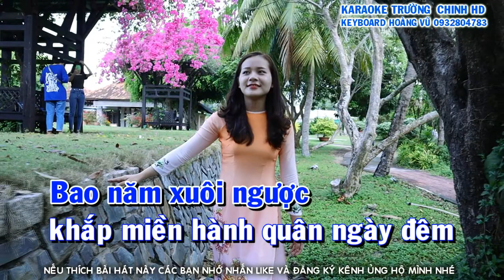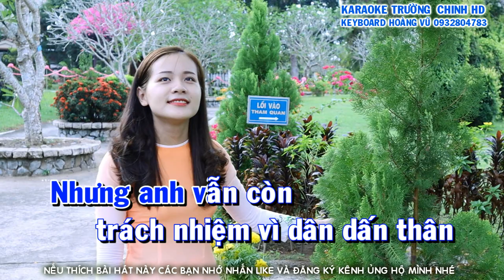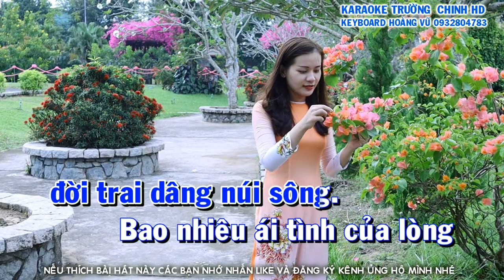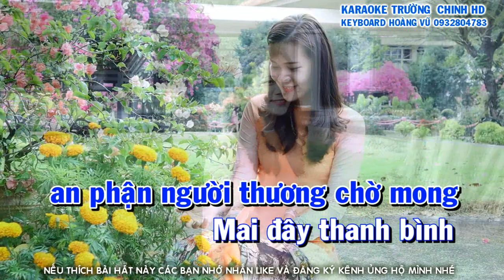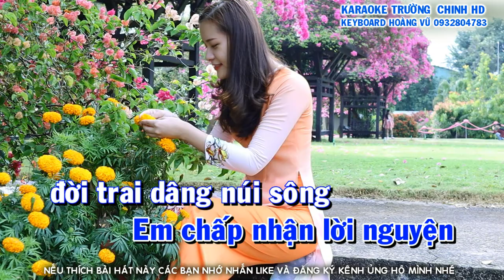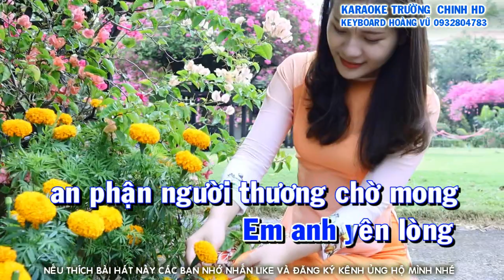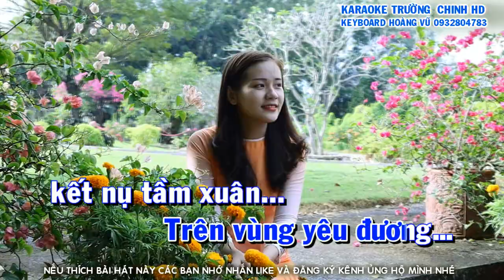Karaoke Lời Tình Viết Vội Tone Nam - Nhạc Sống - Karaoke Trường Chinh HD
Karaoke  Lời Tình Viết Vội- Tone Nam